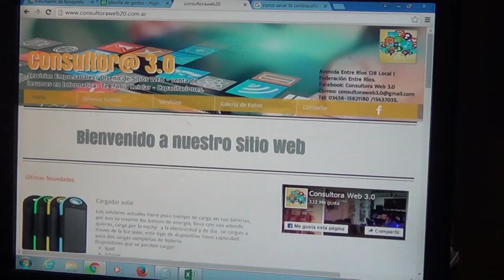AGENDA TV - PROGRAMA 10 - PARTE 1